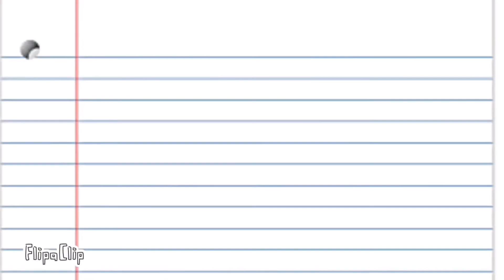9/27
Teacher Feature with Ms. Vartan